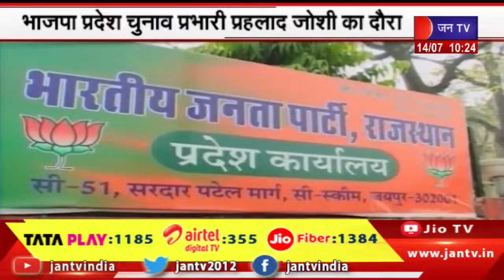BJP प्रदेश चुनाव प्रभारी Prahlad Joshi का Jaipur दौरा, जिलाध्यक्षों, प्रभारियों से करेंगे चर्चा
news credit-gs